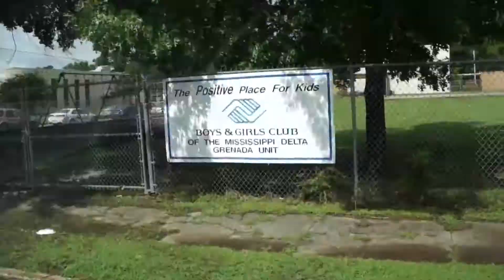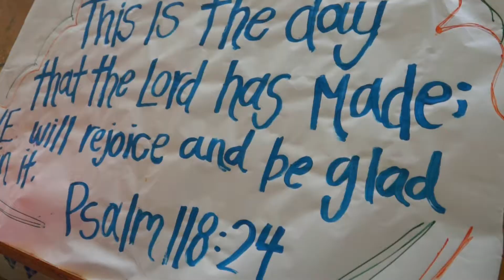OPERATION 206 2018 Day 3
Operation 206 Mission Camp Grenada, MS
First United Methodist Church, Grenada, MS
FUSION John 15:4-5